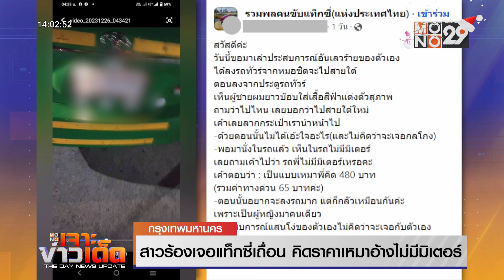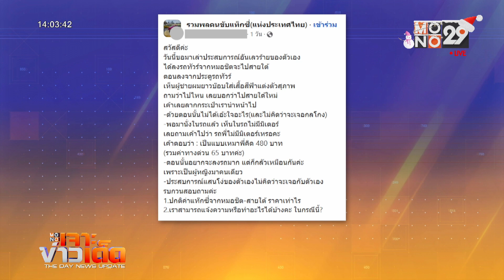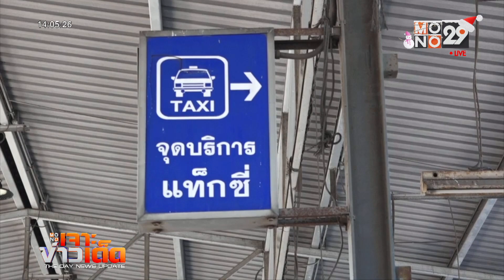สาวร้องเจอแท็กซี่เถื่อน คิดราคาเหมาอ้างไม่มีมิเตอร์ | Mono เจาะข่าวเด็ด | 27 ธ.ค. 66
สาวร้องเจอแท็กซี่เถื่อน คิดราคาเหมาอ้างไม่มีมิเตอร์
คลิปดังกล่าวเป็นคลิปที่สาวรายหนึ่งถ่ายไว้หลังลงจากรถแท็กซี่ที่นั่งมาจากสถานีขนส่งหมอชิต 2 มาลงที่สถานีขนส่งสายใต้ใหม่ เพื่อให้เห็นทะเบียนรถและคนขับ เพราะรถคันนี้รับเธอมาส่งด้วยราคาเหมา

โดยหญิงรายนี้นำคลิปไปโพสต์ในกลุ่มคนรักแท็กซี่ระบุข้อความว่า หลังลงจากรถทัวร์จากหมอชิต มีชายใส่เสื้อสีฟ้าถามว่าจะไปไหน เมื่อตอบว่าไปสายใต้ใหม่ ชายคนดังกล่าวก็มาลากกระเป๋าเดินนำไปขึ้นรถแท็กซี่ แต่เมื่อขึ้นไปบนรถ ชายคนดังกล่าวซึ่งเป็นคนขับกลับไม่กดมิเตอร์ เมื่อสอบถามก็อ้างว่าเป็นการคิดราคาแบบเหมา รวมค่าทางด่วน 480 บาท พร้อมตั้งคำถามว่าปกติหากนั่งรถแท็กซี่จาหมอชิตไปสายใต้ มิเตอร์แท็กซี่ขึ้นกี่บาท รวมทั้งหลังจากนี้จะสามารถแจ้งความดำเนินคดีได้หรือไม่

หลังโพสต์ดังกล่าวถูกเผยแพร่ก็มีผู้เข้ามาแสดงความคิดเห็นจำนวนมาก บางส่วนแนะนำให้เจ้าของโพสต์แจ้งตำรวจ  ขณะที่บางความคิดเห็นเข้ามาบอกว่า ราคาค่าโดยสารหากกดมิเตอร์จะจ่ายเพียง 200 บาทเท่านั้น

ล่าสุดทีมข่าวโมโน 29 ได้ลงพื้นที่สถานีขนส่งหมอชิต 2 พบมีประชาชนทยอยใช้บริการขนส่งเดินทางช่วงเทศกาลปีใหม่ตลอดทั้งวัน นายบัวพัน สุจริตภักดี คนขับแท็กซี่มิเตอร์ ที่เข้ามารอคิวตามจุดที่สถานีขนส่งหมอชิตฯจัดไว้ บอกว่า กลุ่มแท็กซี่ที่ทำผิดกฎหมายมีค่อนข้างเยอะ โดยกลุ่มนี้จะชอบเข้าไปประชิดตัวผู้โดยสาร บางคนอ้างว่าแท็กซี่ที่จอดบริการถูกต้องด้านใน ราคาแพงกว่า บ้างก็อ้างว่าด้านในเป็นแท็กซี่จอดนอน ไม่ได้รับผู้โดยสาร จากนั้นจะลากกระเป๋าดึงผู้โดยสารออกไปด้านนอก ซึ่งผู้โดยสารบางคนไม่รู้ ก็ยอมไปด้วย นอกจากกรณีของสาวที่โพสต์ล่าสุดทราบว่า มีคนโดนคิดราคาเหมาไปสายใต้ใหม่ราคา  700 บาทด้วย  จึงฝากให้ผู้โดยสารระวัง หากมีกลุ่มคนเข้ามาลักษณะนี้ อย่าขึ้นรถไปด้วยเด็ดขาด นอกจากต้องเสียค่ารถแพงแล้วหากทรัพย์สินหายอาจไม่ได้คืนด้วย